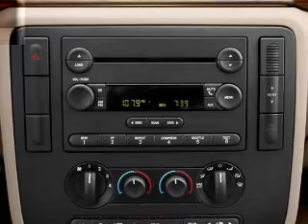2004 Ford Freestar - Owosso MI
Year: 2004
Make: Ford
Model: Freestar
Trim: SE
Engine: 3.9 liter 6 cylinder 12 valve
Transmission: 4-Speed Automatic
Color: Tan
Mileage: 95404
Address: